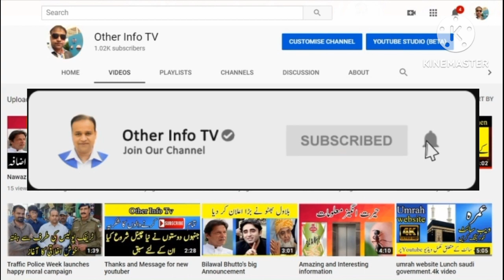Ramzan Umrah Booking Start | Rmadan umrah | Ramzan Umrah packge | رمضان کا عمرہ پیکج بکنگ شروع